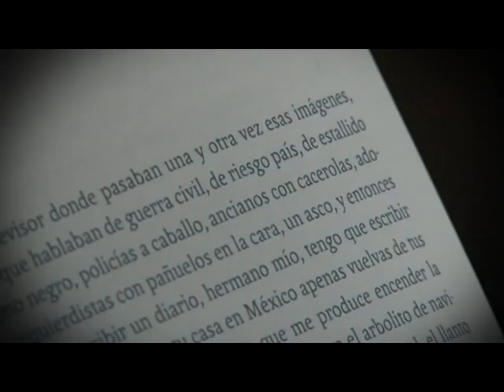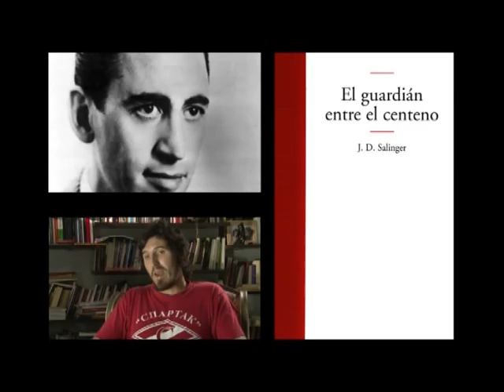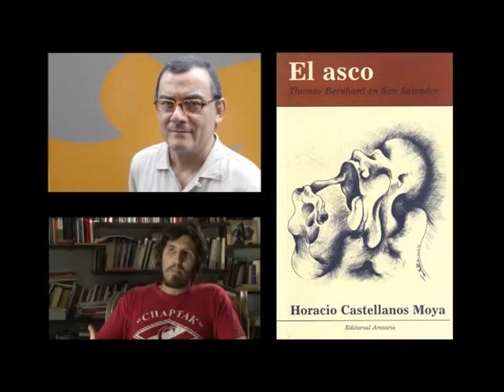Los Que Escriben Nº1 Bloque 1/3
Un panorama de la nueva narrativa de Argentina. Una entrevista donde cada autor nos cuenta las particularidades de su estilo, su forma de escribir, su manera de acercarse a la escritura, el mundo editorial, sus comienzos. En este Programa: Hernan Vanoli